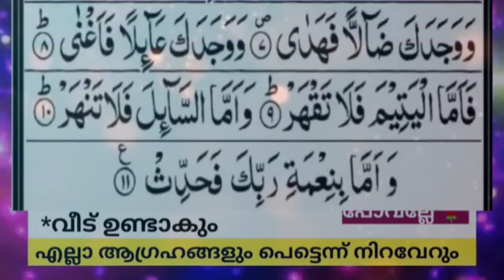നിങ്ങളുടെ മുറാദ് ഹാസിലാക്കും 100% ഈ സൂറത്ത് 7 ദിവസം പതിവാക്കി നോക്കൂ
Mathaprabhashanam

Soorath / ജീവിതത്തിൽ വിജയിക്കാൻ ഈ സൂറത്ത് ഏഴു ദിവസം നിങ്ങൾ പതിവാക്കുക